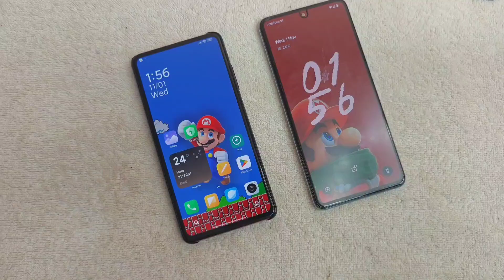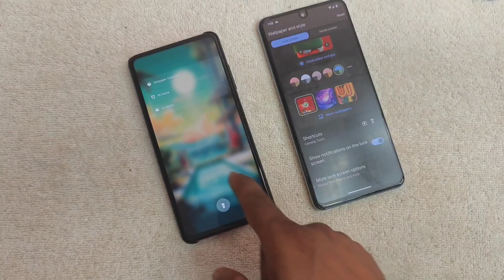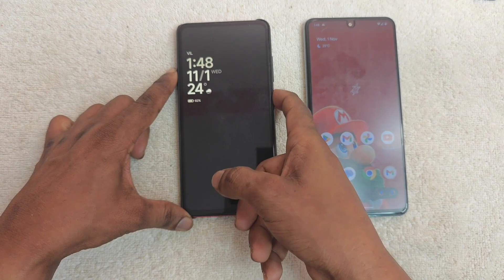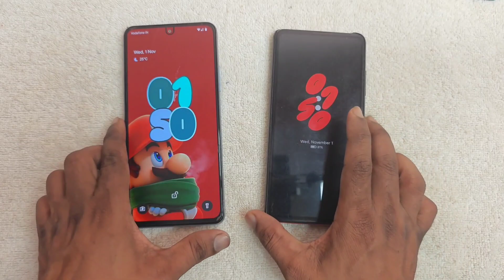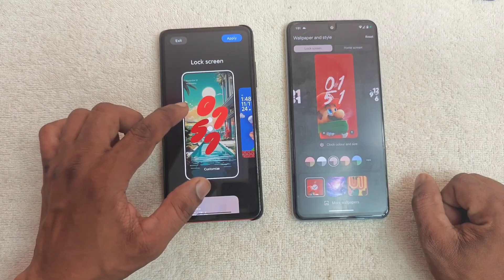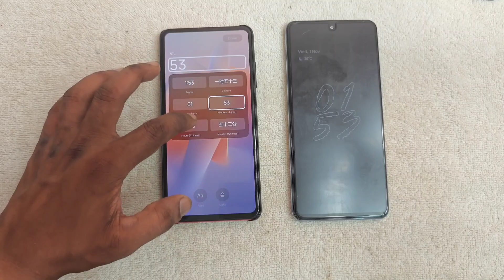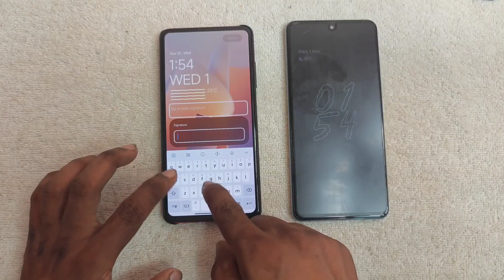HyperOS vs Pixel Android 14: Which Lockscreen Customization Options Are Better?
How to Create Custom Lockscreen Themes for HyperOS and Pixel Android 14

New Redmi K20 Pro HyperOS Update: Everything You Need to Know

HyperOS Lockscreen Customization: The Ultimate Guide

How to Customize Your Pixel Android 14 Lockscreen Like a Pro

The Best HyperOS and Pixel Android 14 Lockscreen Customization Ideas

HyperOS and Pixel Android 14: How to Get the Most Out of Your Lockscreen

How to Add Widgets to Your HyperOS Lockscreen

How to Change the Clock Style on Your Pixel Android 14 Lockscreen

How to Add Shortcuts to Your HyperOS and Pixel Android 14 Lockscreen

How to Make Your Lockscreen More Functional with HyperOS and Pixel Android 14

New HyperOS Lockscreen Customization Options: Everything You Need to Know

Easy Pixel Android 14 Lockscreen Customization Tips & Tricks

Your HyperOS and Pixel Android 14 Lockscreen More Functional and Unique